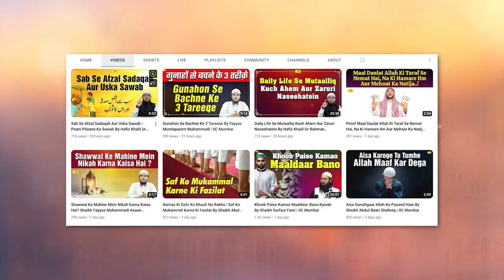Akhlaq Ka Meezaan By Shaikh Abul Bayan Salafi | IIC Mumbai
Bank Account Details:
ILM FOUNDATION
ICICI Bank
Savings account
IFSC CODE-ICIC0001028

JazakAllah Khair